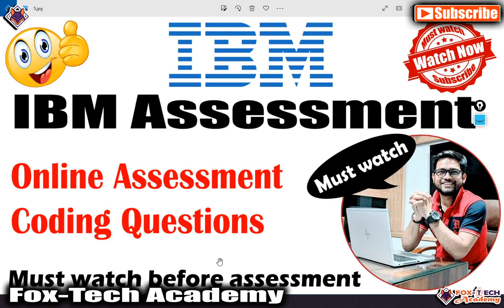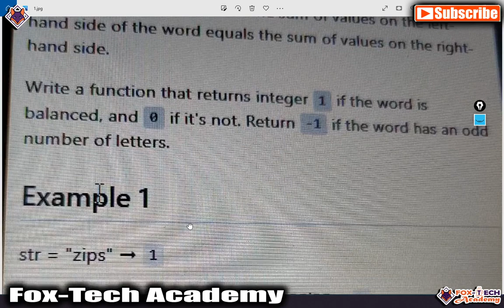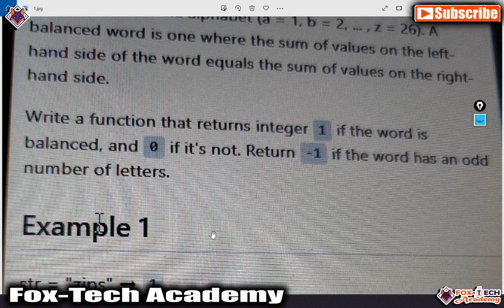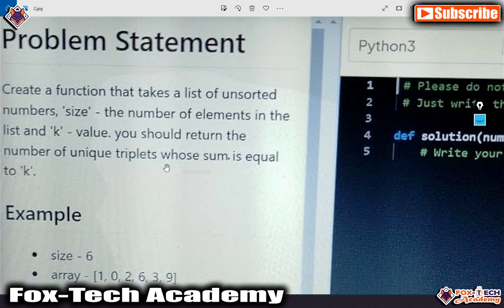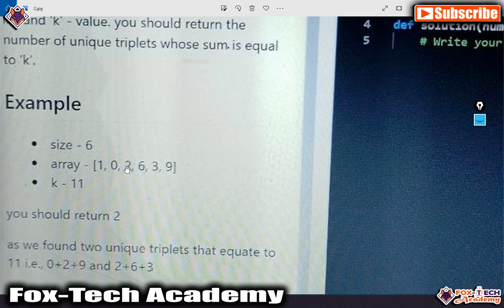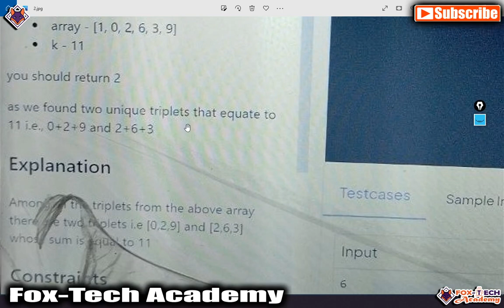IBM Online Assessment | IBM Coding Questions | Must watch before exam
Hi, We are providing all the updates like Registration, Assessment, Result Update, Assessment questions and solutions
related to top IT companies like TCS, Wipro, Accenture, Amazon, Capgemini, Cognizant, Hexaware, MindTree, Tech Mahindra etc.

We are glad to inform you that we have started membership in this channel.

Thanks :
Fox Tech Academy

Thanks :
Fox Tech Academy